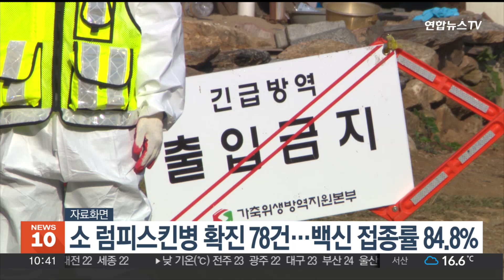소 럼피스킨병 확진 78건…백신 접종률 84.8% / 연합뉴스TV (YonhapnewsTV)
소 럼피스킨병 확진 78건…백신 접종률 84.8%

소 바이러스성 질병인 '럼피스킨병' 발병 농가가 1곳 더 늘었습니다.

럼피스킨병 중앙사고수습본부는 충남 당진에서 럼피스킨병 확진 사례가 1건 추가됐다고 오늘(5일) 밝혔습니다.

이에 따라 국내 소 럼피스킨병 확진 농가는 누적 78곳으로 늘어났습니다.

방역당국은 의심 신고 농가 2곳에 대해 정밀검사를 진행 중입니다.

한편 전국 소 사육 농가의 럼피스킨병 백신 접종률은 84.8%입니다.